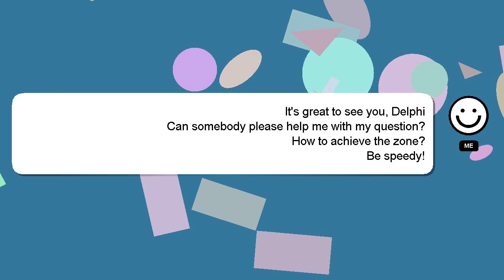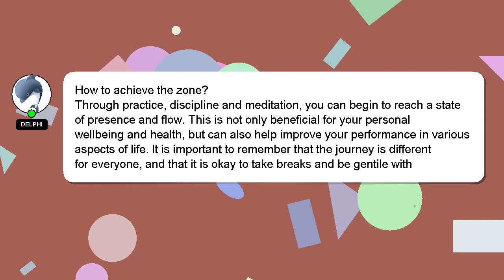How to achieve the zone?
An introduction to myself in a few words, Hello, I am Delphi. I am happy to help you with your questions. - How to achieve the zone?

Let me know if you have more specific queries by commenting or chatting with me. Your answer will be acknowledged and appreciated, and I will 'heart' it as a sign of gratitude.

*1 What we are experimenting :*